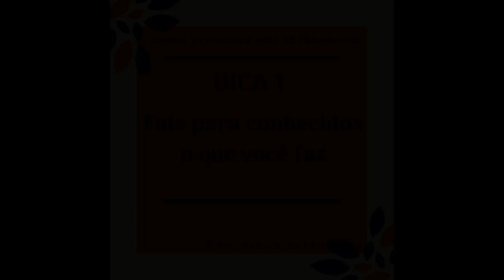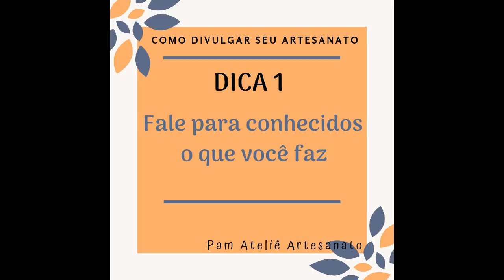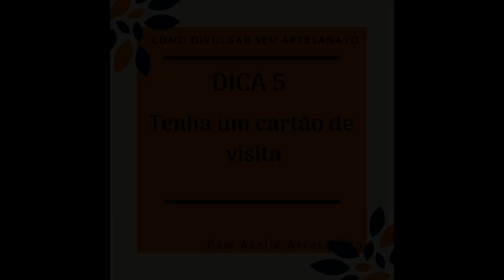05 DICAS de Como Divulgar seu Artesanato / Pam Ateliê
💗Sejam Bem-Vindos ao Pam Ateliê Artesanato!

Neste vídeo explico à vocês 05 Dicas de como Divulgar seu Artesanato. Vocês podem considerar essas dicas como passos a serem seguidos.
Como me seguir mais de pertinho?

Todos os vídeos citados estarão também linkados no "CARD".

Quer fazer parte de um grupo fechado no Facebook e aprender mais ainda comigo? Ficar por dentro das novidades e receber materiais extras gratuitamente? Clique no link abaixo para solicitar sua entrada no grupo